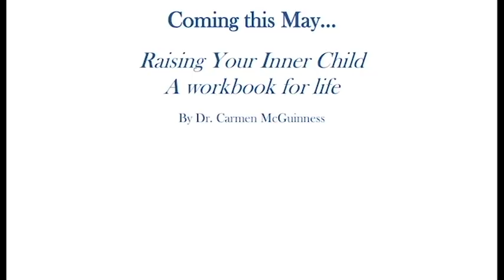Models of Intimacy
Dr. Carmen McGuinness discusses how your model of intimacy effects your relationship with your romantic partner, the origins of your model of intimacy, and how this participates in other relationships such as friends, children, and co-workers.